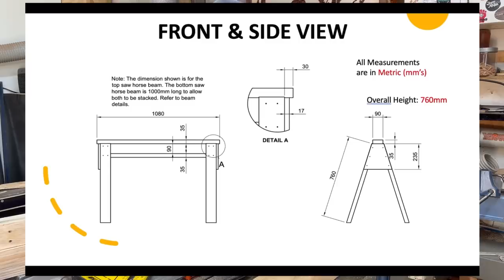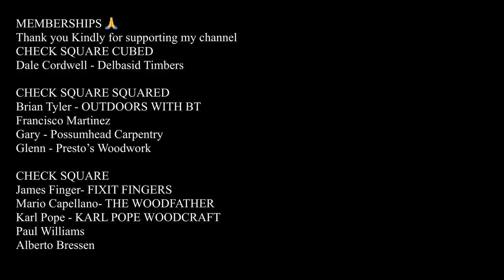Pine Palletwood for Furniture that SELLS !!!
How I use pine palletwood in my furniture. What palletwood furniture sells well.

Memberships 🙏 Thank you Kindly for supporting my channel

CHECK SQUARE CUBED
Dale Cordwell - Delbasid Timbers

CHECK SQUARE SQUARED
Brian Tyler - OUTDOORS WITH BT
Francisco Martinez
Gary - Possumhead Carpentry
Glenn - Presto’s Woodwork

CHECK SQUARE
James Finger- FIXIT FINGERS
Mario Capellano- THE WOODFATHER
Karl Pope - KARL POPE WOODCRAFT
Paul Williams
Alberto Bressen
Gus Elliot

Instagram - Mark Dainer (@dainermade) • Instagram photos and videos

Power Tools
Bosch Bench Drill press
DEWALT 1800W 330MM THICKNESSER DW735XE – USA
Dewalt Router Trimmer – Australia USA
Dewalt Orbital sander – USA
Dewalt Drill driver and Impact driver –USA
Bosch Sliding Glide Miter Saw – USA

10 inch dewalt blade – Australia
Irwin clamps – Australia
Stanley 12 inch Square – Australia USA
Toggle Clamps -Australia USA (same size, different brand)
Bow Products Push Pro – (push stick) Australia USA
Bow Products Guide Pro – Feather board - Australia

Titebond III Ultimate Wood Glue - 3.785ltr - Australia USA